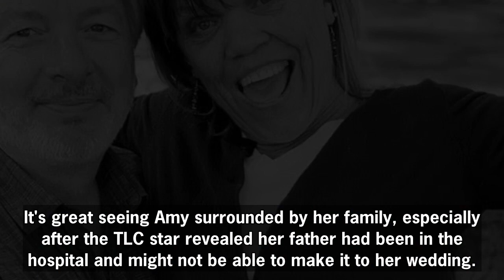Little People, Big World: Amy Roloff & Chris Marek Get Married After Delay